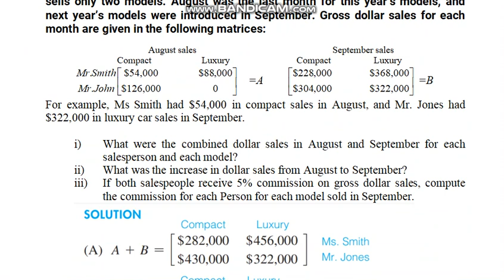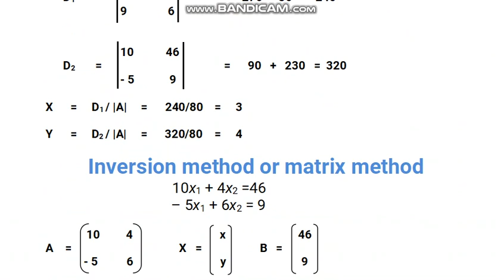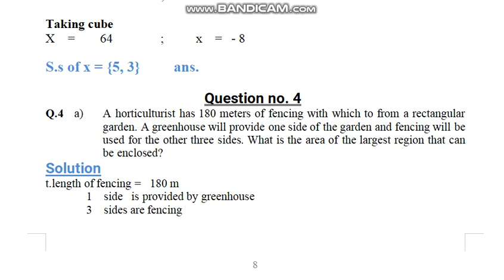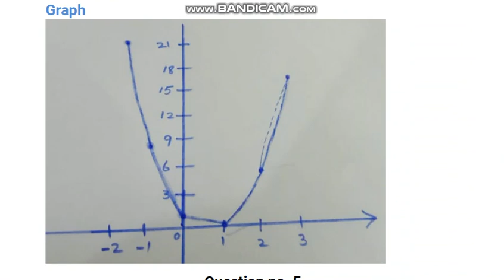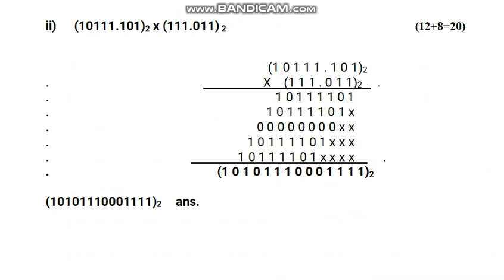⏩ AIOU Code 1349 Solved Assignment No.2 Autumn 2021 |Subject: Intro To Business Math |Level: FA/ICom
Subject:  English
Solved Assignment No.1
Level: FA/I.Com

NOTE:
Dear Students!

Assalam-o-Alikum!

⏩ @aco- graphy
⏩ The End